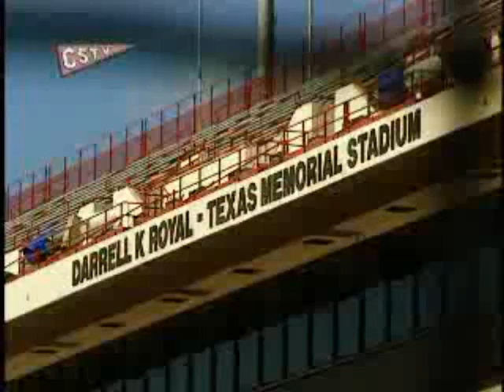Colt McCoy Highlights 2008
His 2008 season highlights comment! :)
the song is the secong coming by juelz santana